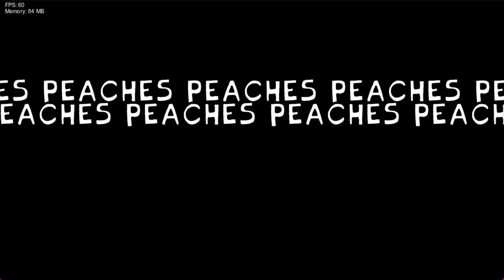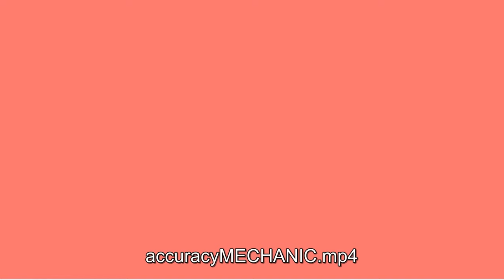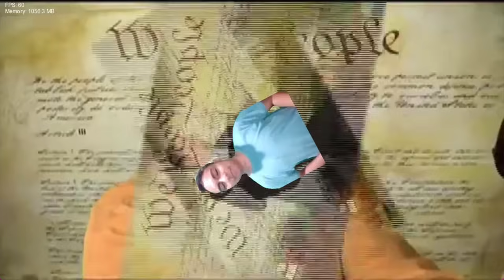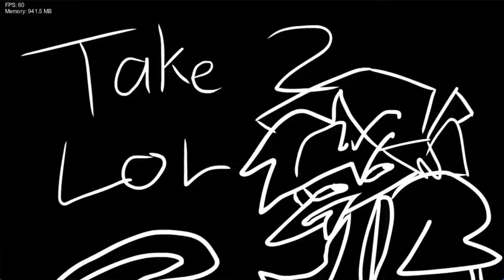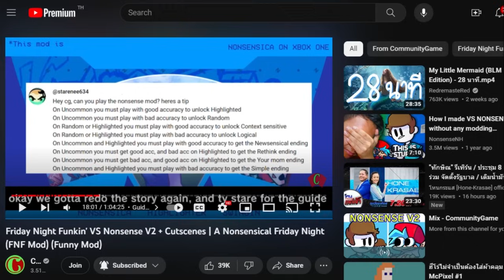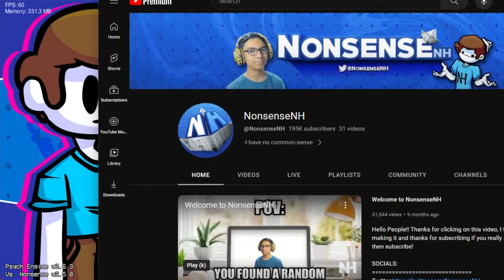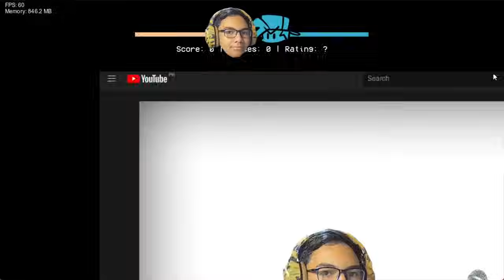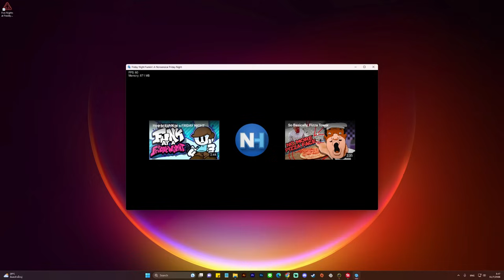Nonsense V2 จบครบในคลิปเดียว ฉากลับ เมนูลับ เพลงลับ ภาพลับ Friday Night Funkin' Nonsense V2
ถ้าชอบคลิปช่วยกันกดไลค์ กดซับ กดกระดิ่งให้ด้วยน้า กดที่ลิ้งข้างล่างได้เลยคร้าบ

ช่องทางสนับสนุนคร้าบ

กลุ่มเฟสบุ้ค(ส่งแฟนอาร์ท)